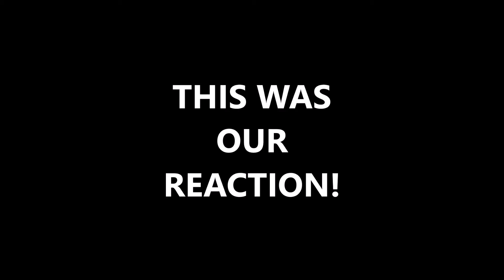ME AND LUKE REACT TO: SISTER LOCATION TRAILER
ALSO THIS MADE LUKE SH*T HIS PANTS